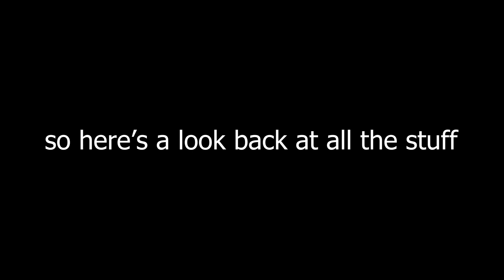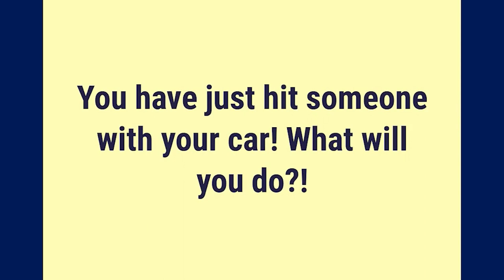6.9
thx i guess???